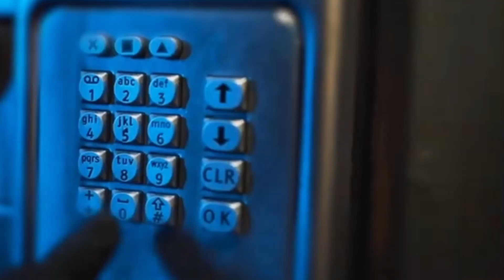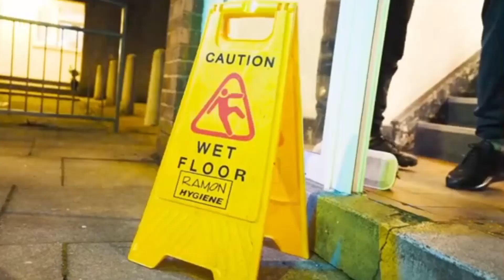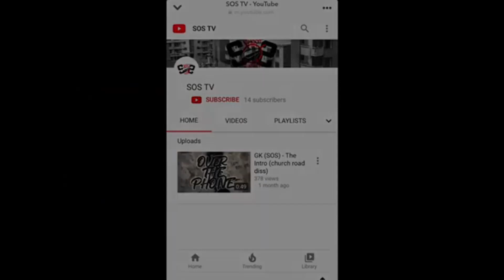SOS Little Shankz - Bridge Is Wet?